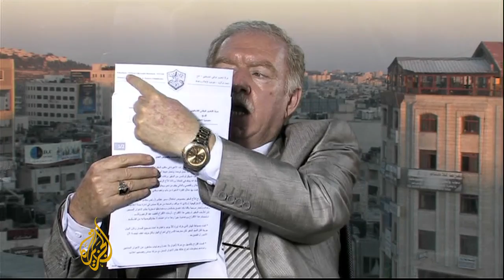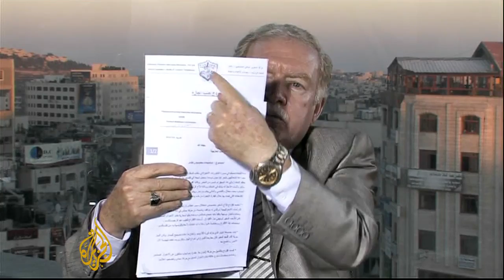Al Jazeera talks to member of Fatah's Revolutionary Council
Muwafaq Matar is a member of Fatah's Revolutionary Council and Chief Executive of Fatah's Information and Culture Commission.